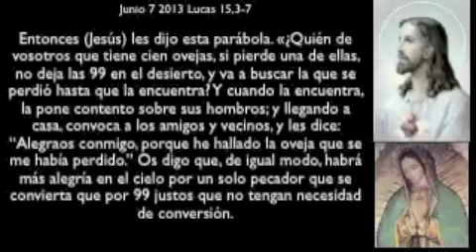Evangelio junio 7 2013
evangelio en 7 minutos con reflexión